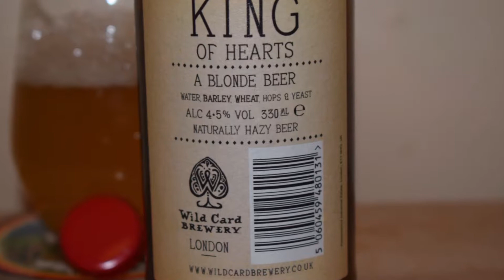Wild Card King of Hearts PL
Ale Degustacja angielskiego Blonde Ale: Wild Card King of Hearts

Uwarzone przez Wild Card Brewery

Lekkie i orzeźwiające blond piwo. Warzone ze  słodami lagerowymi i chmielone na sucho chmielem citra, aby stworzyć piwo pachnące, czyste i orzeźwiające.